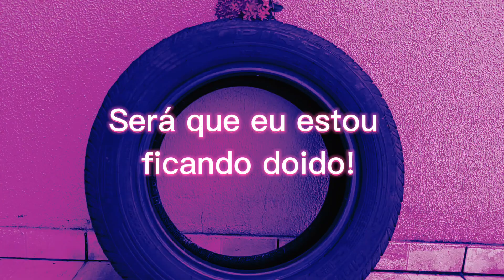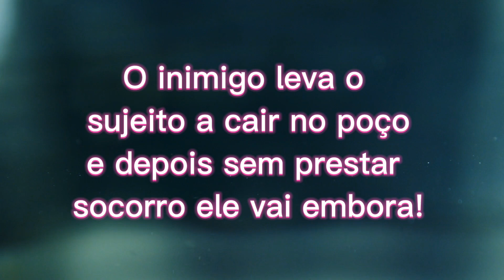Reflexão! Uma porta se abrirá dentro do pneu!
"Cuidado para que ninguém vos engane"